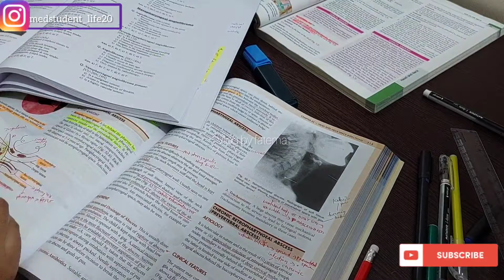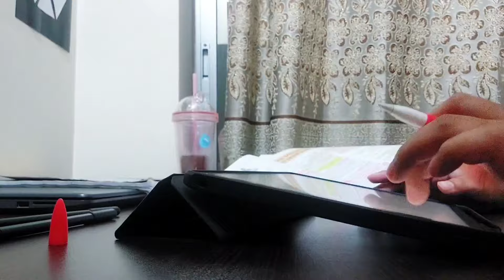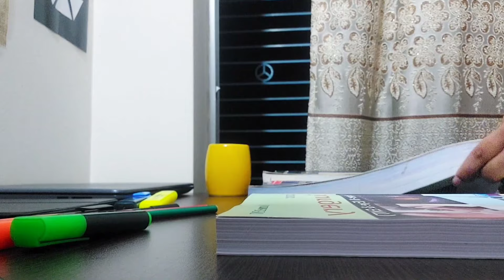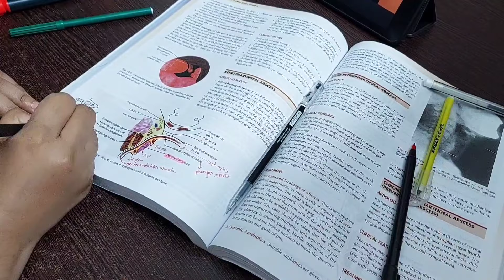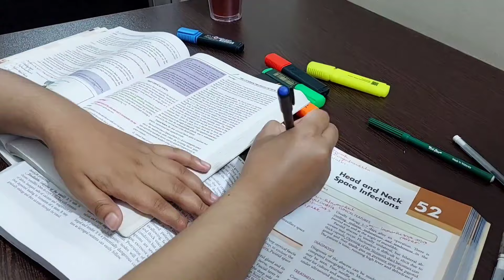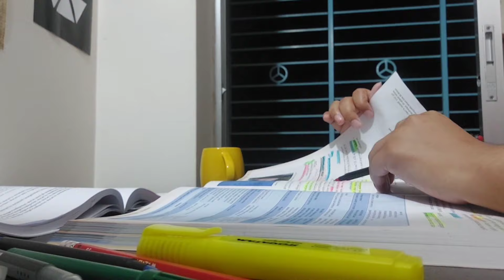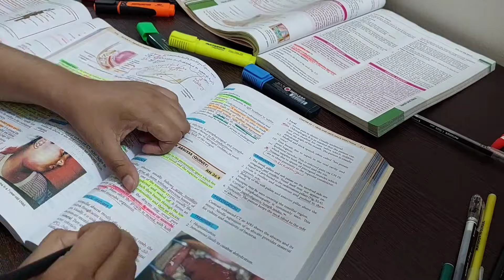Bangladeshi Med Student :Studying at 4 am, Realistic College days in my life, Study Vlog🇧🇩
Hey everyone 💌
I am back with a new daily vlog. Hope everyone is doing well.

My routine is just messed up these days. Lots of studying, note taking and always tried mind because i don't study so much everyday...
Here ' s us trying to stay productive and using time to it’s  best, so come to the good side of internet and join in to study with me today.